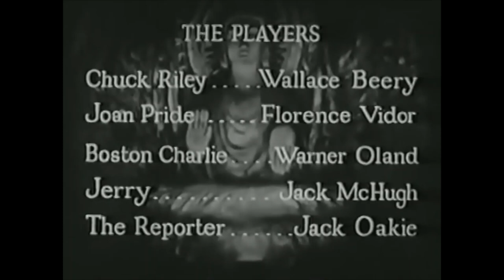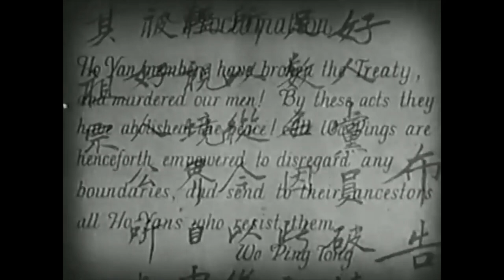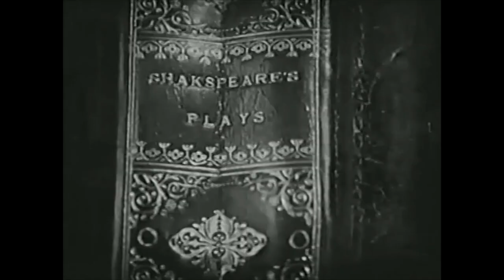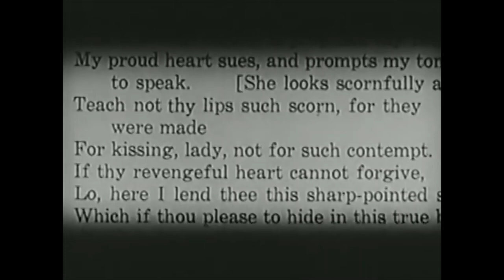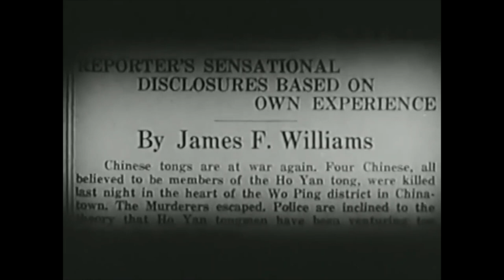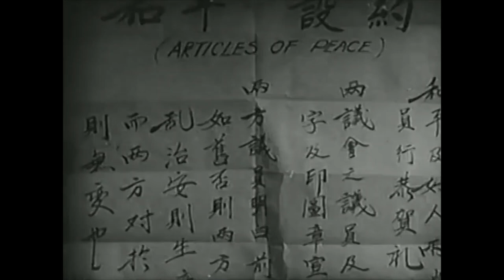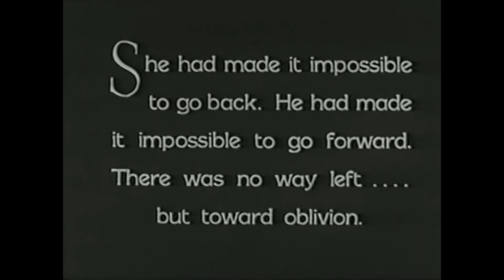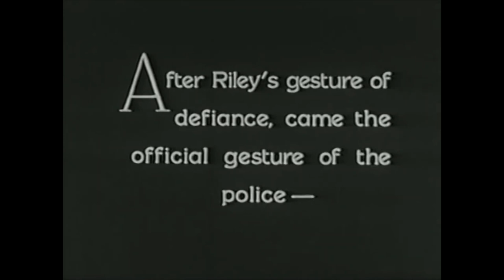Chinatown Nights (1929) | Action, Crime, Drama | Wallace Beery, Florence Vidor, Warner Oland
Storyline:
Society girl Joan Fry falls in love with Chuck Riley, the white chief of a effective gang in Chinatown, and he speedy drags her down into the depths with him. But seeing her a lot in love with him reasons him to understand that he's in love with her, and he determines to raise her up again. "Boston" Charley, the rival gang-chief, has different plans.

Director:
William A. Wellman

Writer:
Samuel Ornitz
Ben Grauman Kohn
Oliver H.P. Garrett

Stars:
Wallace Beery
Florence Vidor
Warner Oland